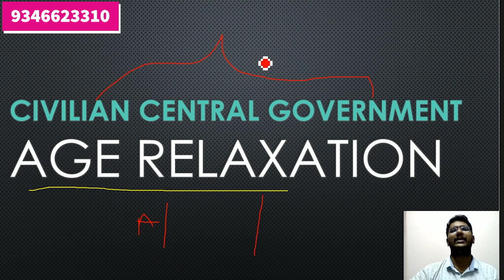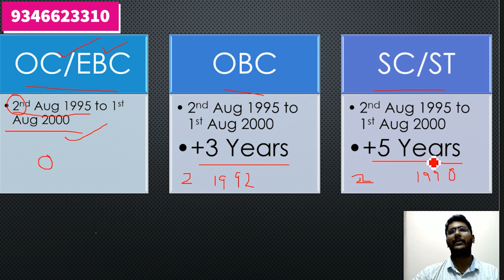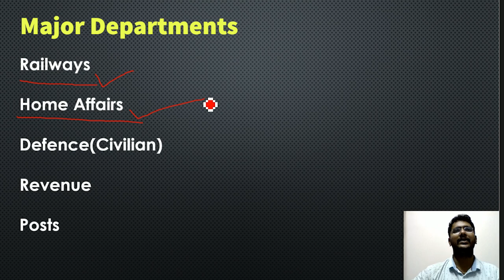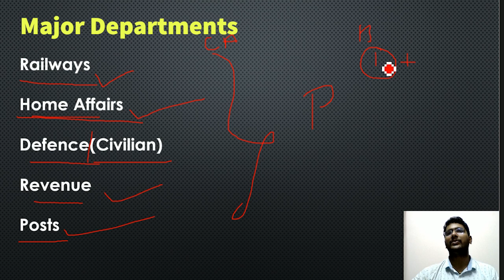Eligibity for CAPF EXAM AGE RELAXATION CIVILIAN CENTRAL GOVERNMENT EMPLOYEE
join CAPF AC TELEGRAM GROUP by AVKS

UPSC CAPF eligibility- Age Limit
The official Notification 2019 of UPSC CAPF AC exam states that No applicant must be younger than 20 years and older than 25 years of age, as on 1st August 2019.

Simply, candidates who are born not earlier than 2 August 1994 and not later than 1 August 1999 satisfies UPSC CAPF eligibility condition.

Candidates belonging to certain reserved category enjoys certain relaxation on the above mentioned CAPF age limit. Let’s take a look at it:

For candidate belonging to SC/ST category maximum up to 5 years is relaxed;
Up to a maximum of 3 years is relaxed in case of candidates belonging to OBC category provided they are eligible to avail the reservation applicable to such candidates.
Maximum of 5 years for Ex-Servicemen and Civilian Central Government Servants in accordance with the existing instructions of the Central Government.
For candidates who are ordinarily been domiciled in the State of Jammu & Kashmir are allowed a maximum of 5 years of age limit relaxation provided they have lived in the state during the period from 1st January 1980 to the 31st December 1989.